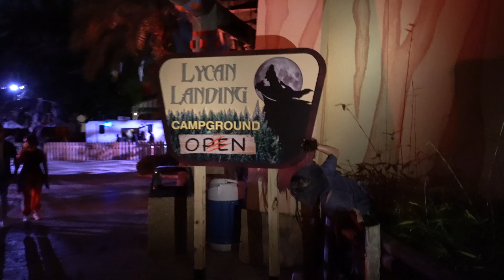Lycan Landing Scare Zone at Howl O Scream 2020 Busch Gardens Tampa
It’s always a full moon at this campground and the park rangers can’t hear you scream. When the campfires burn out, will you escape the glowing eyes leering through the trees or will you share their cursed fate?